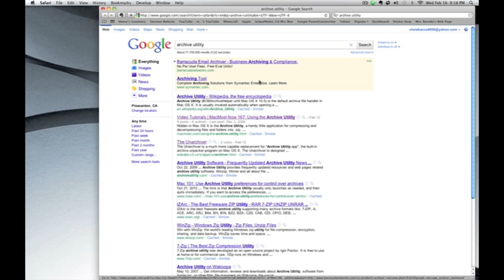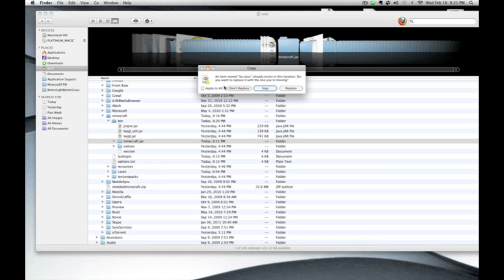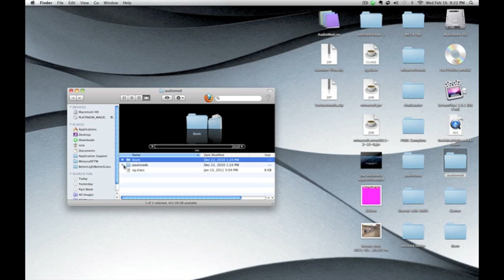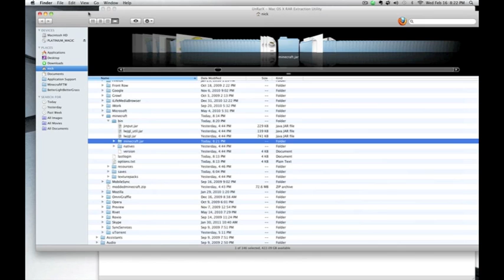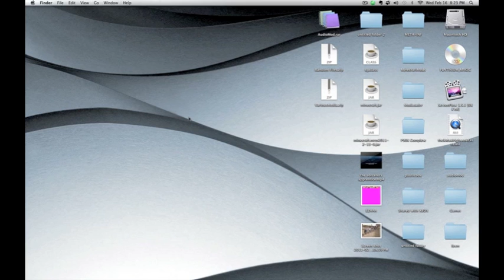Installing Audio Mod and Modloader :: Mac Minecraft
here is how to install audio mod and modloader in minecraft. i will upload a modding howto video everyday for the next seven days. this is just the start.